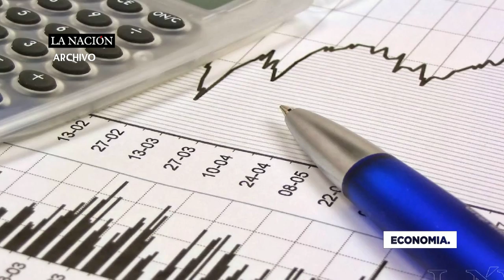Hacienda emitirá bonos por US$ 550 millones en marzo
El Presupuesto de este año autoriza a captar deuda por unos 650 millones y Hacienda dice que no llegará a usar todo.